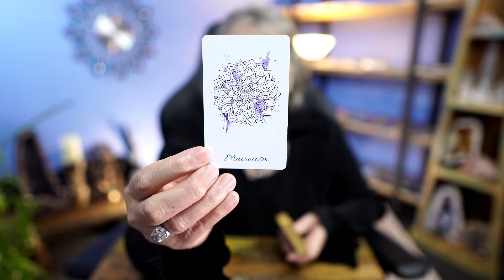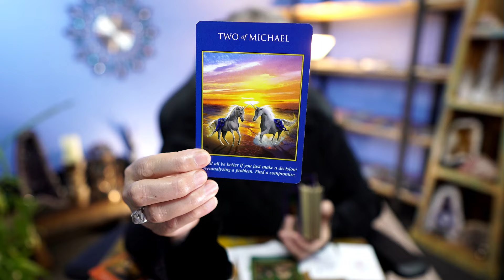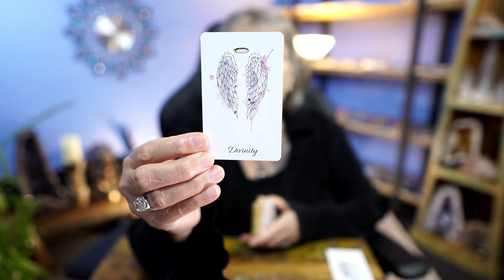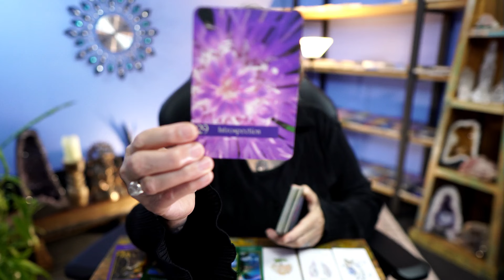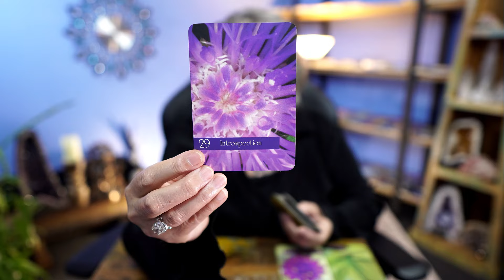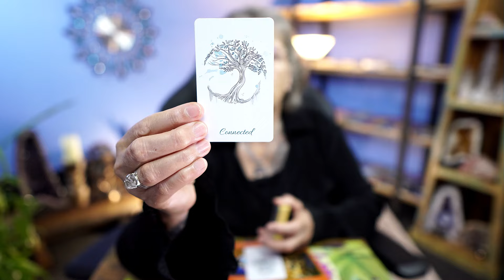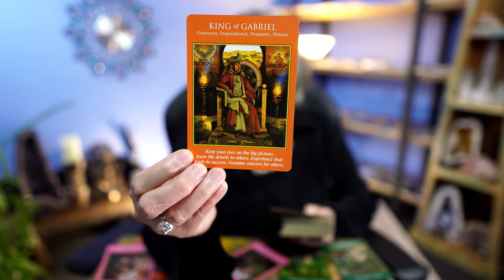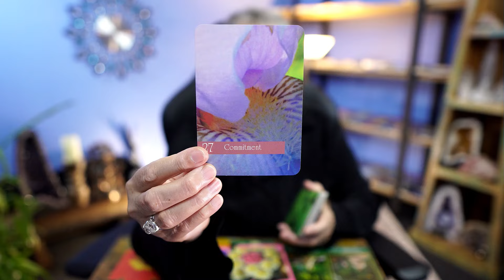HOW TO CHANGE YOUR MINDSET? Pick A Group 👁️❤️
INTRODUCTION - Contains important information for the collective.
OPTIONS -      1:44
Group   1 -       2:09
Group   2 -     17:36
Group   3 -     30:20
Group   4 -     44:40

CARD DECKS USED :
When My Soul Whispered by Melissa Selvaggio
Archangel Power Tarot Cards by Radleigh Valentine
Angelic Messenger Cards by Meredith Young-Sowers

Hi, all my beautiful people, this is a healing and teaching channel. My name is Harrie Voiges. I am a healer and here to give you some insight and help on your journey through life. You already carry all the answers within.  I hope to help you access these answers through energy work and to find success in life.

HAVE A HAPPY, HEALTHY AND SUCCESSFUL LIFE, HARRIE❤️

THE 4 CORNERSTONES OF SPIRITUALITY;
PROTECTION:
Visualize light flowing down from Source Energy, placing yourself inside a bubble, with a reflective surface around the outer layers. Call in Archangel Michael, the angel of protection. Work with Saint Germain and Archangel Zadkiel, using the Violet Flame.

GROUNDING:
Grounding brings our spiritual and physical elements into alignment, staying focused and balanced. Imagine tree roots growing from your feet and legs, anchoring them deep into the earth’s core. You can also visualise drawing up energy from Mother Earth while connecting to underground streams of water, crystals, rocks, herbs and medicinal roots.

CONNECTION:
Call in your Higher Self. It helps you to let go of the ego mind and connect to your true self. Ask for your Spirit Guides of Light, Love, Truth and Peace to come in.

CLEANSING:
Cleanse with water/sun/earth/air - washing/burning/releasing/blowing away unwanted energies.